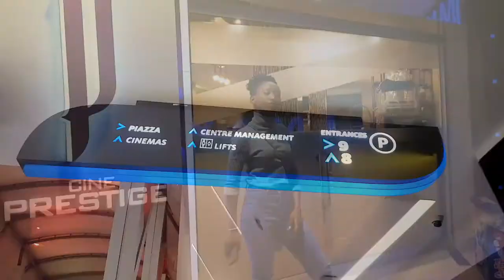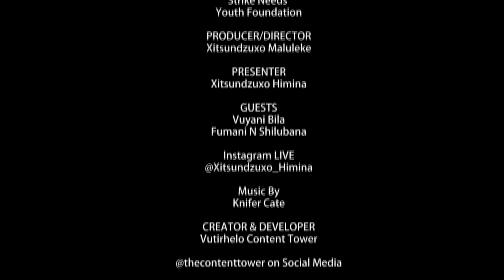Mafanato Takes Over My Insta LIVE | Vuyani Bila | Fumani Shilubana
Vuyani Bila give me an exclusive on Mafanato and we end up chatting about his wife's acting, his favorite scene and him siding with Moreen instead of Mafanato. I also get a chance to talk about Being Tsonga in South Africa with Fumani Shilubana, we also catch up on current and upcoming projects